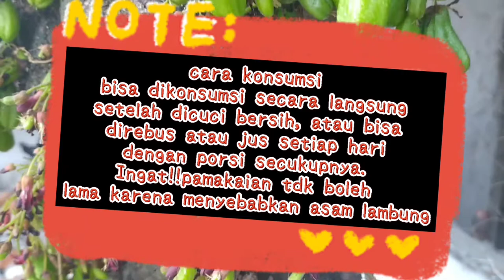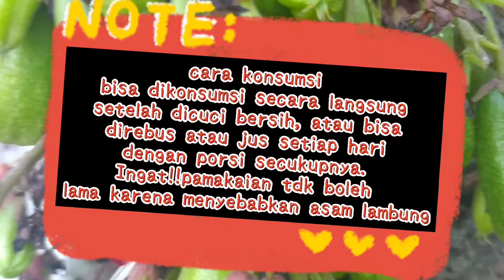Manfaat Belimbing wuluh untuk kesehatan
Nama ilmiah: Averrhoa bilimbi
Spesies: A. bilimbi
Famili: Oxalidaceae
Ordo: Oxalidales
Kelas: Magnoliopsida
Divisi: Magnoliophyta

Buah belimbuing wuluh berbentuk bulat lonjong berwarna hijau tua saat muda dan berubah menjadi kekuningan saat sudah masak. Bunga belimbing wuluh berwarna merah keungunan dan bergerombol

Rasa asam belimbing wuluh banyak dimanfaatkan untuk menambahkan segar menu makanan dan minuman.

Jd selain manfaat untuk masakan, tumbuhan ini bisa buat kesehatan, tonton trus video singkat ini ya teman-teman.